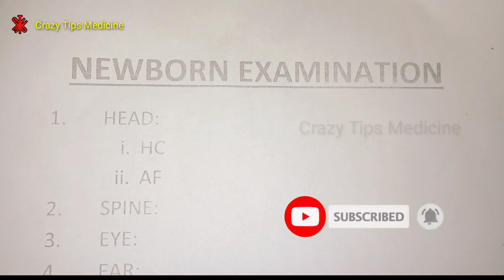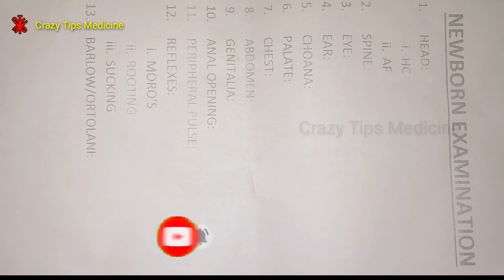NewBorn Baby में क्या क्या Examination क्या जाता है || Examination List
Telegram join
CRAZY TIPS MEDICINE

Note :- आप इस लिंक पे क्लिक करेगेतो आपको सारा  crazy tips medicine की डायरेक्ट वीडियो मिलेगी !

Crazytipsmedicine पर क्लिक करें और सारा वीडियो देखें

▶नोट :- अगर आपको इस विडिओ से किसी प्रकार की आपत्ती है तो आप हमे जरुर बताये बताने के बाद इस विडिओ को जल्द ही हमारे चैनल से डिलीट कर दिया जायेगा... अतः आप से निवेदन है कि आप कापीराईट स्ट्राईक का प्रयोग ना करे- धन्यवाद. CrazyTipsMedicine ________________________________________ ▶-:- दोस्तो अगर आपको मेरा अपलोड किया हुँआ यह विडिओ जरा सा भी अच्छा लगा हो तो आप हमारे चैनल को सब्सक्राईब जरुर करे- इससे भी अच्छे अच्छे विडियो को देखने के लिए घंटी को भी दबा दे- और विडिओ को लाईक ,शेयर करना ना भुले।